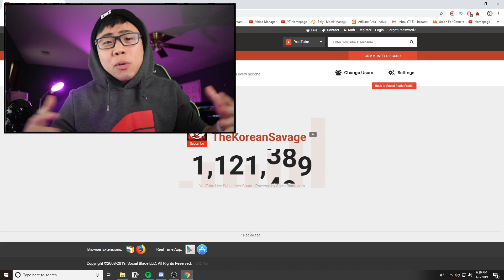BETTER THAN THE ICR..🤔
SWAT RFT BETTER THAN THE ICR..🤔